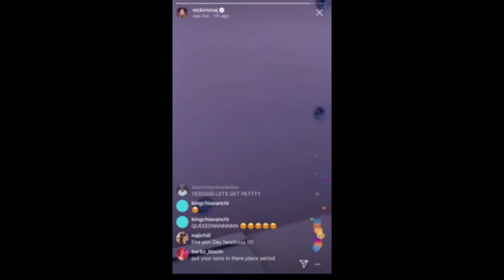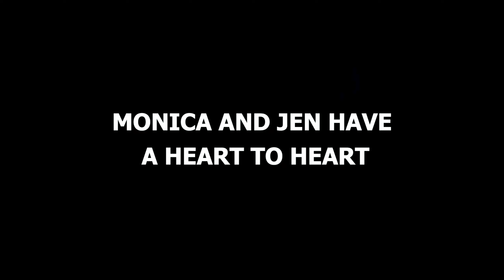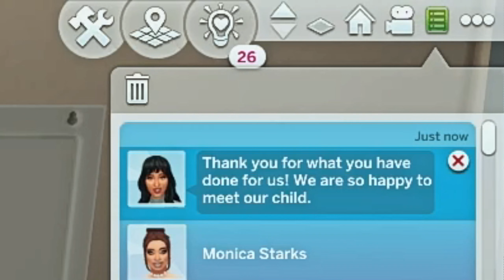YOU ARE TRASH!! | SIMS 4 CURRENT HOUSEHOLD 2022 #5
Are you looking for a new single ladies' story? Look no further than my new game Sims 4 Current Household 2022 #1, where these girls take control of their life in the Sims 4 city of San Myshuno. From making friends to falling in love, this is the perfect story for you if you're looking for a fun and challenging group ladies in their 20s story.

Gallery ID: girlysimma28